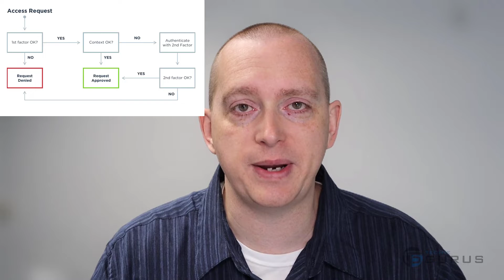How to Stop 99% of Email Hackers by Leveraging MFA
Nothing is more embarrassing than getting your email hacked and used as a source of SPAM and Phishing attacks.  Microsoft and Google both have determined you can stop up to 99% of these attacks by simply turning MFA on for ALL users.  Let's finish May strong and talk all about MFA.